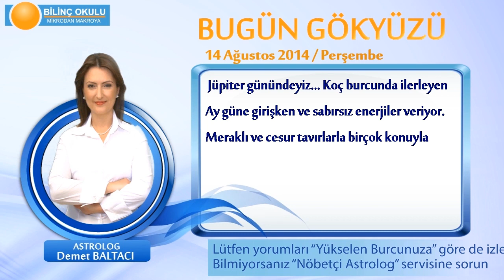KOVA Burcu, GÜNLÜK Astroloji Yorumu,14 AĞUSTOS 2014, Astrolog DEMET BALTACI Bilinç Okulu